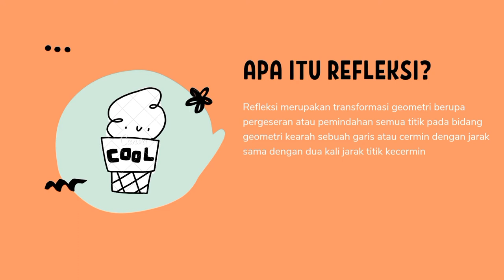Contoh mind map dengan vidio materi Refleksi